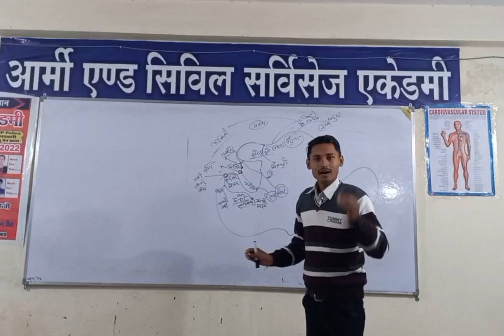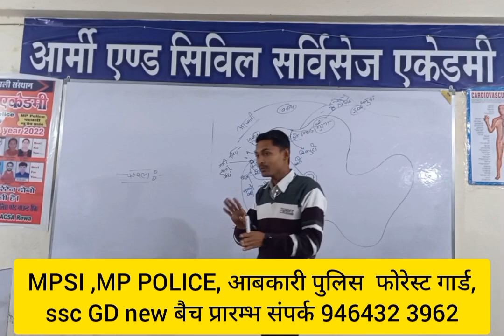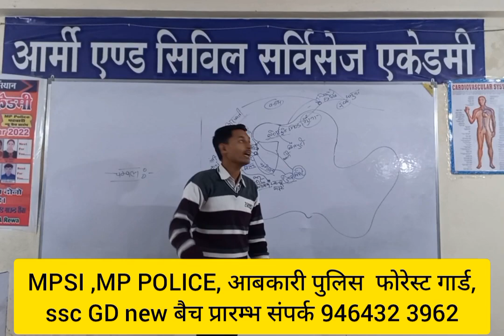मध्य प्रदेश कि नदियां/mp patwari मध्य प्रदेश gk/mp gk /mp ki nadiya/mp river/mp gk,sandeep sir gk